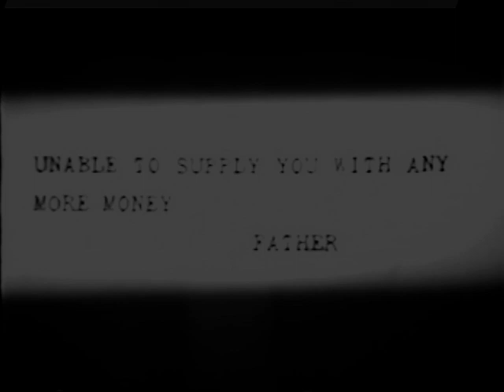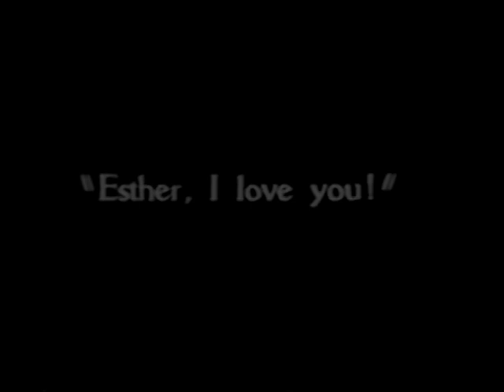The Brothers Schellenberg 1926 - Conrad Veidt, Lil Dagover, Liane Haid (Karl Grune) ⚡UPGRADE⚡